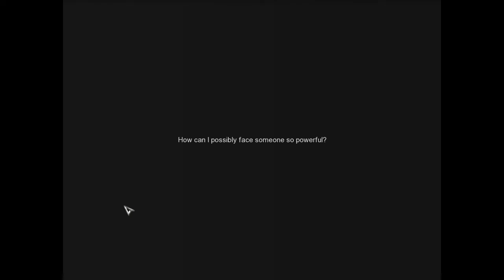Aura Kingdom Lets Play Episode 1 A new series maybe!?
Hello there my fellow stars! I just felt like making this video to see if you want another MMORPG series! If you guys want this I'll continue this. I'm sorry about the size of the actual video it was the only way I was able to adjust it with the normal OBS setup.